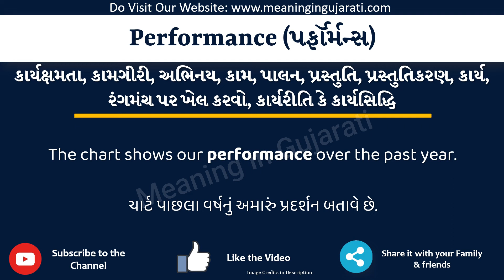Performance Meaning in Gujarati | Performance નો અર્થ શું છે | Performance in Gujarati Dictionary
આ વિડિયો માં તમે Performance નો Gujarati માં અર્થ સમજશો અને એની સાથે Performance નું pronunciation પણ શિખશો. એટ્લે કે તમે Performance ના meaning ની સાથે સાથે એ પણ શિખશો કે Performance ને કેવી રીતે બોલાય, Performance ને બોલવાની સાચી રીત કઈ છે.

તો બસ એક મિનટ માં શીખો Performance શબ્દ ને.

Performance ને examples થી સમજીએ